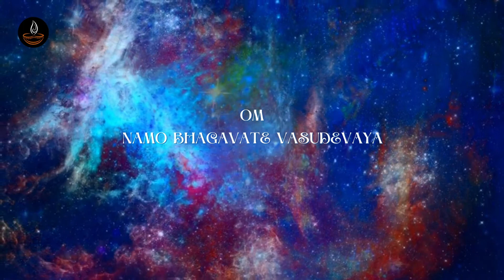Listen to this Mantra to Experience Liberation (Mukti) & Spiritual Freedom | Srimad Bhagavatam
Om Namo Bhagavate Vasudevaya
Om Namo Bhagavate Vāsudevāya is one of the most popular Hindu mantras, and the most important mantra in Vaishnavism. It is called the Dwadasakshari Mantra or simply Dwadasakshari, meaning the "twelve-syllable" mantra. It is dedicated to both Vishnu and Lord Krishna. It is also known as the Maha Vishnu Mantra. It means, 'I bow down to the Lord who resides in the hearts of all being'.

Literal meaning-

Om- Refers to the Supreme Infinite Spirit or Person. Om represents Shabda Brahman.
Namo- Salutation or Worship or Dedication
Bhagavate- One who is Divine
Vasudevaya- Vasu here means 'Residing or Living inside all Beings'. And Devaya stands for King or God. Vasudevaya is the Divine Substance, the one who knows everything, gives everything, and is what connects the soul with the three qualities of existence which is Sat (truth), Chit (Spiritual Mind) and Ananda (Bliss).
Om Namo Bhagavate Vasudevaya means prostration to Vasudeva who is know both as Sri Krishna and Maha Vishnu.

It is believed that regular chanting and listening of this Mantra helps one to liberate oneself from the cycle of birth and death and merge with the divine. It allows one to experience peace and happiness.

The thumbnail image is by Hasan Fathurokhman

Jnaanam Japam is a YouTube Channel dedicated to Mantras and Motivation. In here, you will find powerful healing Mantras and beautiful stories imbued with moral values and ancient wisdom. These will definitely inspire you to lead a more mindful and meaningful life.